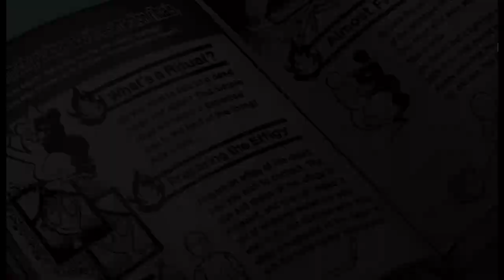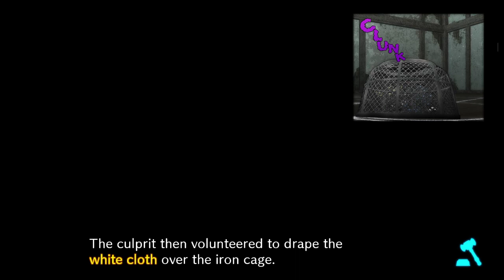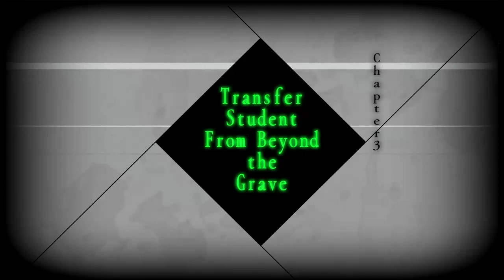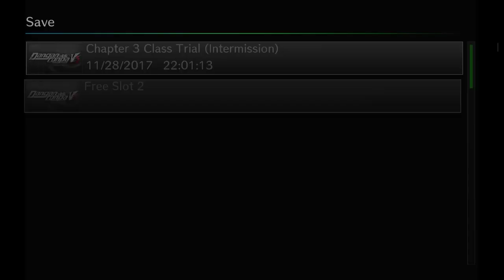And now, the Finale of Trial 3!! | Danganronpa V3 Fandub [12]